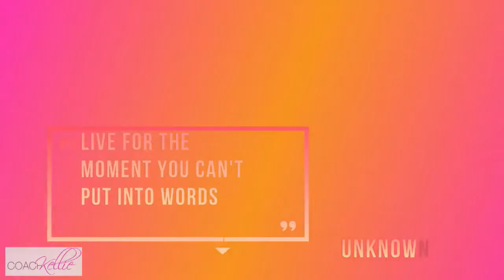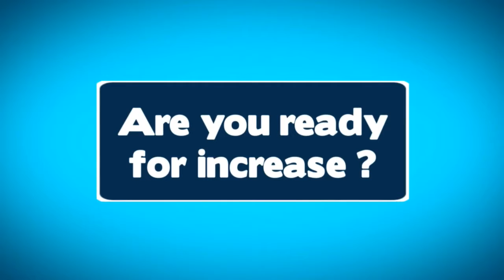Coach Kellie Speaks 8/21/17